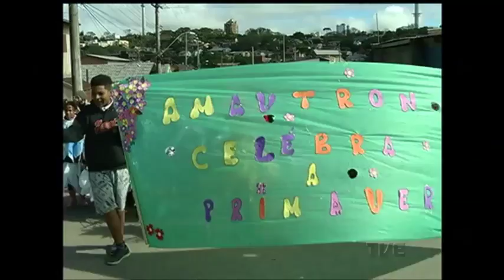Vida comunitária: iniciativa desperta civismo em crianças na semana da pátria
Dois fatos mostram os contrastes que a vida comunitária pode trazer, em Porto Alegre. Enquanto na Vila Figueira, uma creche foi assaltada pela terceira vez, em uma semana, outra associação de moradores de um conjunto de vilas, desperta o civismo em crianças em um desfile com arte, na semana da pátria. As duas entidades atuam na região sul da capital.